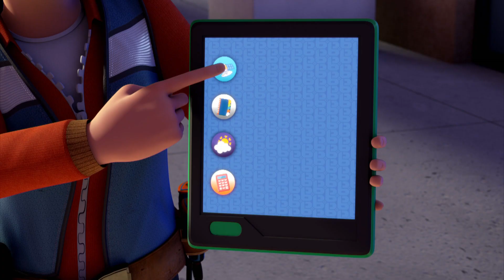Bob der Baumeister Deutsch Ganze Folgen | Der Geist aus der Kiste ⭐Bob Compilation ⭐Kinderfilm